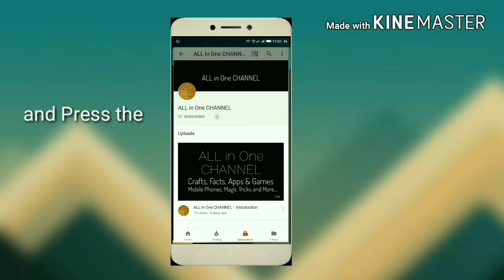Subway Surfers Mod Hacked Apk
Subway Surfers Mod Hacked Apk Unlimited Coins and Keys!! Get Apk File From